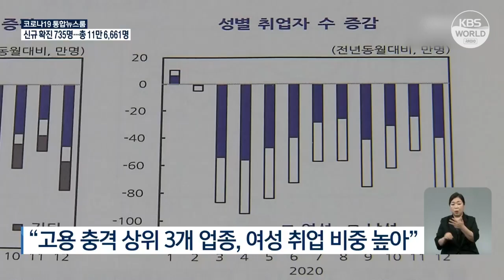بحث يؤكد تعرض النساء الكوريات لتأثيرات كورونا أكثر من الرجال 코로나19 고용충격 여성이 남성 1.6배